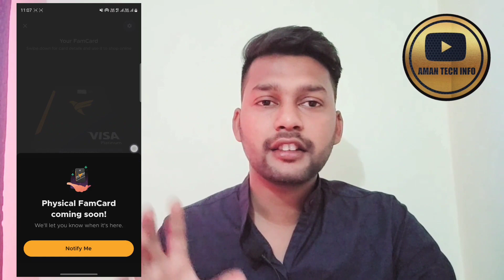fampay ka new card aa gaya || Gold fampay card new update || fampay ATM CARD new update New Future